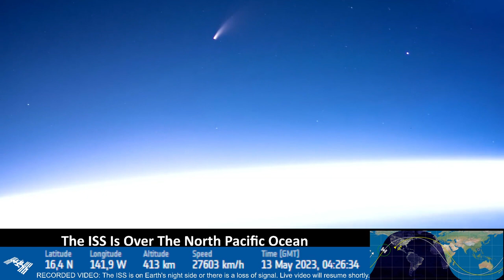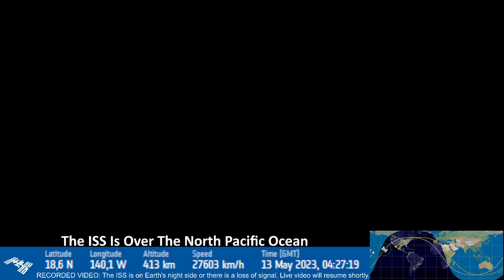Seattle ocean 🌊 wave.